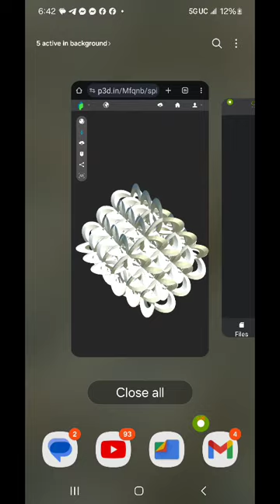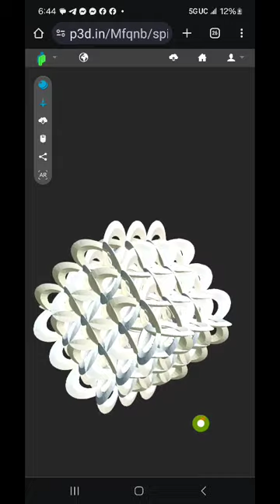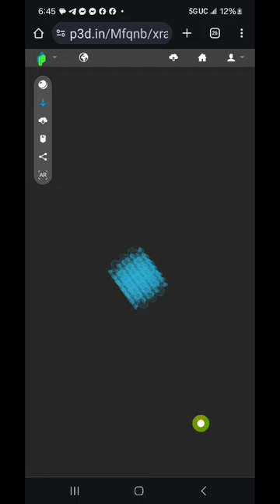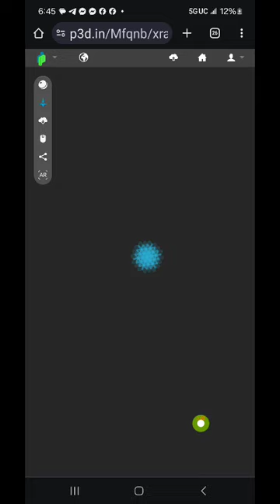"Flower of Life" 3D Animation Model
This 3D model of what has become to be known as the "Flower of Life", was created using a concept of David LaPoint's "Primer Fields" theory. 2 parabolic bowl shapes with holes in their centers were aligned in X axis, with the small ends lined up. This set of 2 bowls on the X axis were duplicated and aligned on Y axis, duplicated again and aligned to the Z axis, creating a 3D shaped consisting of 6 bowls. Where the 6 bowls interested each other, a 3D geometric shape is formed. The rest of the non-intersecting bowls are deleted. The resulting 3D interference pattern is then duplicated for a total of 3 shapes, which are then aligned in XYZ axis and the resulting geometric shape is combined into one "star" shaped model that resembles the orbital paths that an atoms electrons would make when in motion around a nucleus. This shape is again duplicated and moved along the XY or Z axis by half of its length, width, or height. This is continued until the "cube", ("Flower of Life"), model seen in this video is formed. To interact with the model in real time